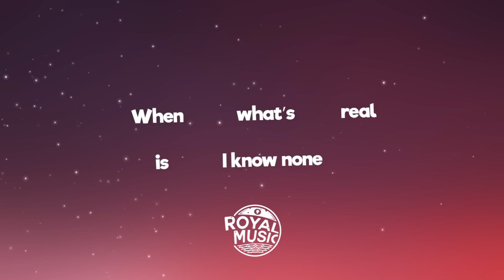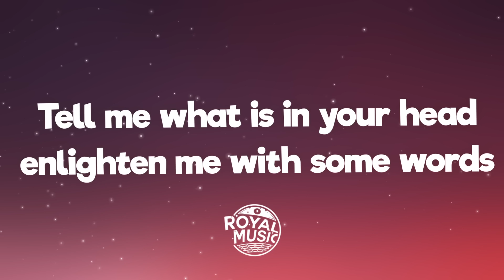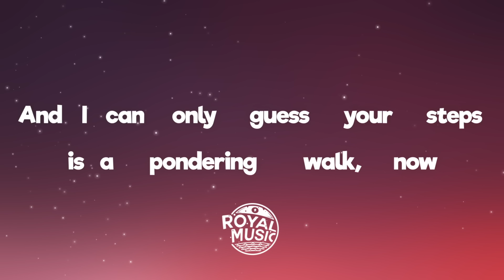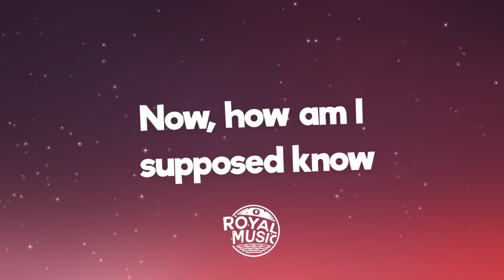Galdive - Nescience (Lyrics)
🎤 Lyrics: Galdive - Nescience

Time is chasing down my disguise
Of playing to know it all
When what’s real is I know none
Tell me what is in your head
Enlighten me with your mind
Help me to understand
Cuz you are made of doubts
And I can only guess your steps is a pondering walk, now
How am I supposed to know

How am i supposed to know, now
Now, how am i supposed to know

Enlighten me with some words
Help me to help you out
What if i tell you that your view is blinded
By all your habits of keeping it to yourself
And emotion bespeaks affliction